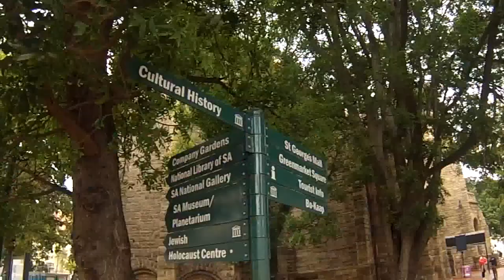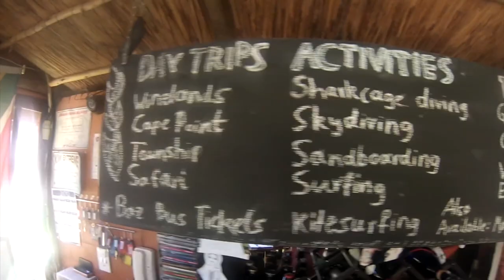Cape Town South Africa - Travel the World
Cape Town South Africa Travel the World | TravelVic
Cape Town is a city in South Africa. It ranks third among the most populous urban areas in South Africa, after Johannesburg and Durban, and has roughly the same population as the Durban Metropolitan Area.

Located on the shore of Table Bay, Cape Town was first developed by the Dutch East India Company as a victualling (supply) station for Dutch ships sailing to East Africa, India, and the Far East.

Cape Town quickly outgrew its original purpose as the first European outpost at the Castle of Good Hope, becoming the economic and cultural hub of the Cape Colony. Until the Witwatersrand Gold Rush and the development of Johannesburg, Cape Town was the largest city in South Africa.

Travel the World: South Africa Cape Town